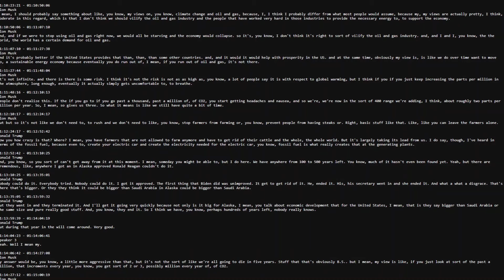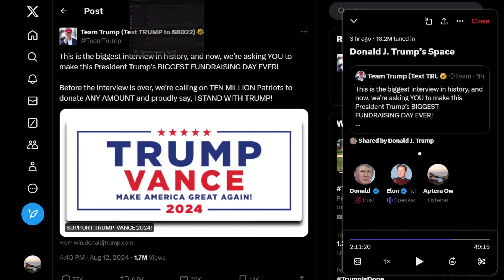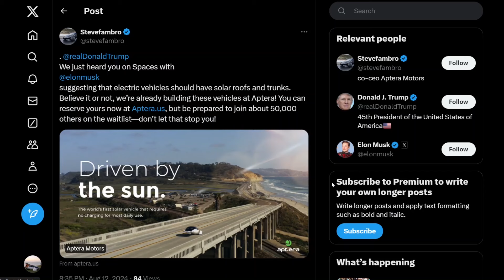Trump wants an Aptera and he thinks Musk is going to make it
Lumbar support
Camping mattress

EUC
phone and camera
computer
microphone
wireless microphone